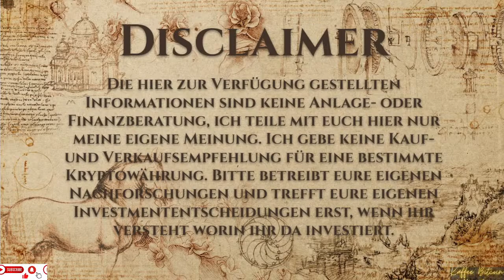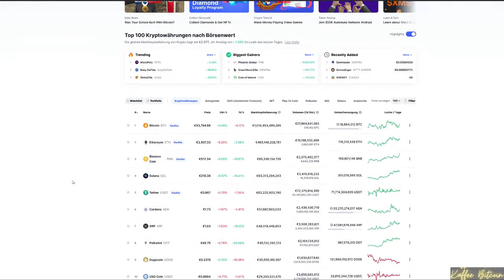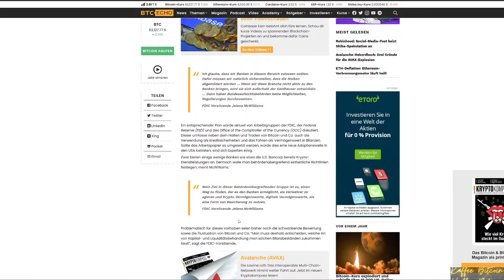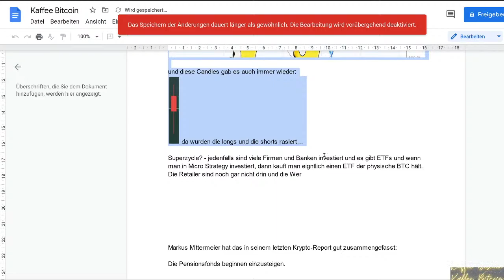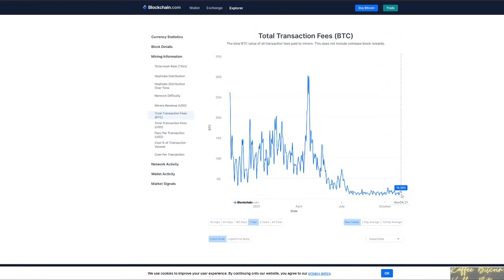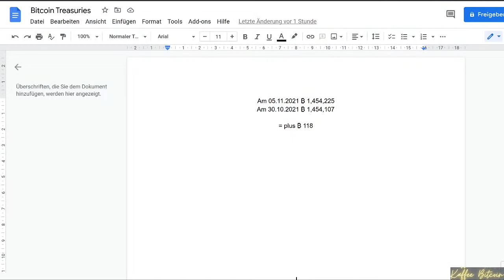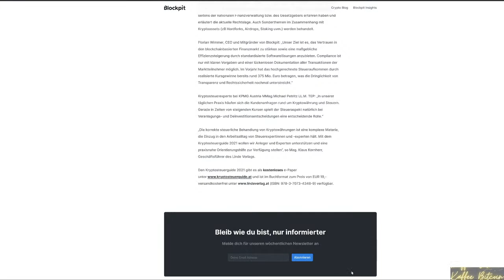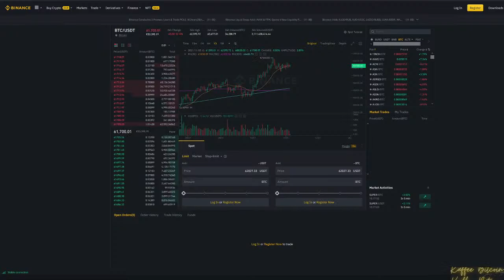Kaffee Bitcoin #060 - BTC hodln, verkaufen oder verkaufen und wieder kaufen - was tun?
Nachrichten aus der Cryptowelt entspannt bei einem Kaffee.